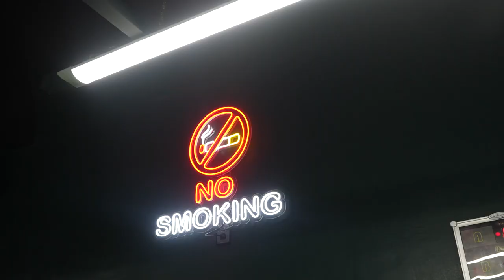CINEMATIC BILLIARD B ROLL TOKYO CLUB | DJI RS2 Pro & Sony A7 VI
Pool Billiard Commercial video Short Film Sony A7IV | Sony 35mm 2.8 | Midelt Morocco.

Shot on Sony a7 iv
Lens :
Sony FE 35mm f2.8 zeiss